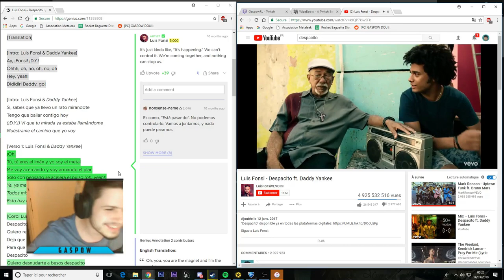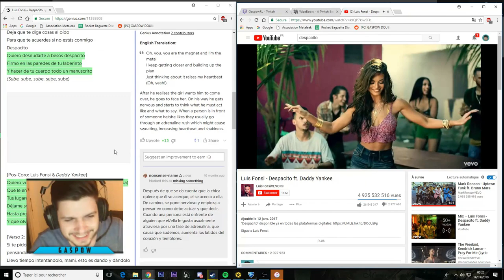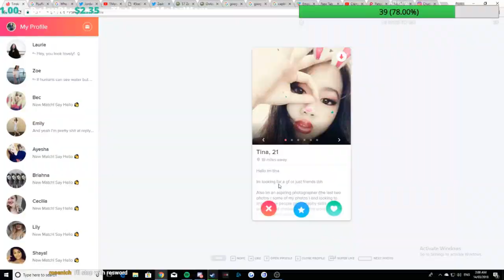Rocket League Daily Highlights | Ep. 352 | Kerupt_, jimmerz, OMGguru, QuartKneeRL, GaspowRL, Athiez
The streams that make this video possible:

00:03 | Kerupt_ - better cloi

00:37 | jimmerz - naked dad

00:49 | OMGguru - god damn teammates

01:04 | QuartKneeRL - Hungry boi

01:20 | GaspowRL - haha despacito feat Gaspow

02:20 | Athiez - calculated as phack

02:50 | rapidrl - when fire plays VRCHAT

03:22 | fatjuicehs - Tailhit goal! noobgoals!

03:39 | Rocket_Dailies - [Pre Show] What will we find in the wide world of clips? Come inside and find out...

04:09 | Rizzo - What the actual F

04:39 | miztik - Quality gameplay LuL

05:09 | OlHillbillyJoe - alrightbudlight's epic fail OMEGALUL

05:26 | Fusion_RL - LMAO

05:46 | MajikES - SKILLZ IS NUTTY

06:18 | Fusion_RL - lmao get out of my car also I'm good at counting :o

06:44 | GoPastTheLimit - Pool assist into a HILARIOUS goal.

07:11 | Rizzo - u good?

07:41 | thisismerete - Merete goal!

08:02 | PostyP - snitch in chat monkaS

08:25 | RocketLeague - (RLCS) Europe - Rival Series Play-In

09:01 | Rizzo - ez

09:34 | Fusion_RL - 'Female' Officer try's to search me LMAO

10:03 | chellchee - IM BACKK

10:33 | FiberRL - psyonix?

10:56 | SquishyMuffinz - Chillin in Ranked | Follow me @Squishymuffinz

11:32 | Fusion_RL - Made RLCS Top 128 yeet. Season 5&6 GC.

12:02 | DownToQuest - The carry and touch! Swad on rocket league.

12:32 | PlantingCargo85 - Cargo's a nutter butter.

🤖  Music Credits

Mike Ault - Rocket League Theme
Rocket League (Official Game Soundtrack)

Gamebot Rocket League is the best place to watch the latest and greatest Rocket League gameplay highlights. We feature clips from your favorite Twitch streamers.

🤖  Rocket League

The game includes single-player and multiplayer modes which can be played both locally and online, including cross-platform play between the PlayStation 4 and Microsoft Windows versions, as well as cross-play between Xbox One and Windows versions.

Matches are typically five minutes long, with a sudden death overtime if the game is tied at that point. Matches can be played from between one-on-one up to four-on-four players, as well as casual and ranked. Rocket League also includes a competitive ranked online mode, where players compete in various tiered ranks within game seasons, with victories or losses raising or lowering a player's rank, respectively. The game includes a single-player "season" mode, with the player competing with computer-controlled players. An update in December 2016 introduced Custom Training sequences that can be created by players and shared with others on the same platform; players are able to specify the ball's path and the presence and skill of opponents on the field as to practice specific shots-on-goal over and over.

A few months after it was released, Psyonix released an update that adds game modes known as mutators, modifying some aspects of gameplay, such as increased or decreased gravity, ball size, ball speed and bounciness. Psyonix also added new modes like Snow Day, Hoops, Rumble Starbase ARC and a new Crates system. A new game mode, Dropshot, was added in a